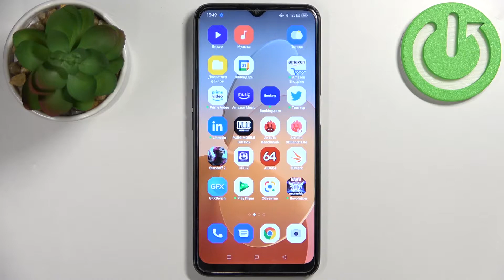OPPO A16 | Как навести ТАЙМЕР камеры на OPPO A16? Откладка затвора камеры на OPPO A16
Как и на любом другом смартфоне на OPPO A16 есть таймер камеры. Данная функция камеры поможет вам совершать снимки, установив OPPO A16 на штатив или на другой любой предмет, чтобы сфоткаться большой компанией с далека. Если вы ещё не разобрались в камере OPPO A16, то вам скорее нужно включить этот ролик. С помощью него мы покажем и расскажем вам как правильно включить и настроить таймер камеры на OPPO A16 всего за несколько простых шагов.

Как включить таймер камеры на OPPO A16? Как настроить таймер в камере на OPPO A16? Для чего нужен таймер камеры на OPPO A16? Как активировать задержку затвора камеры на OPPO A16?